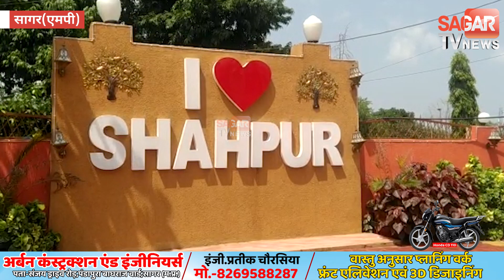सागर-108 एंबुलेंस ईएमटी और पायलट के सराहनीय काम से बच गई प्रसूता की जा'न || SAGAR TV NEWS